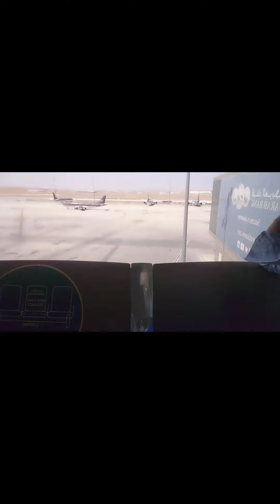THE HARDEST PART IS SAYING GOODBYE/OfwJordan🇯🇴/khayviedelrosario